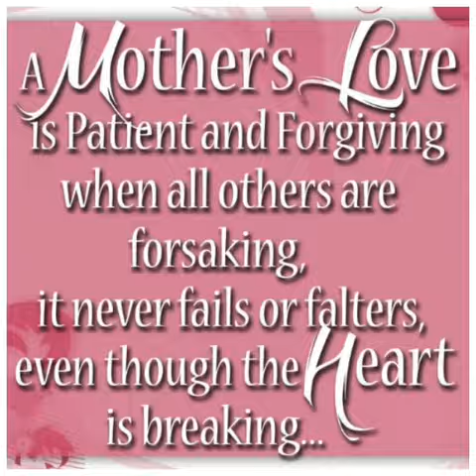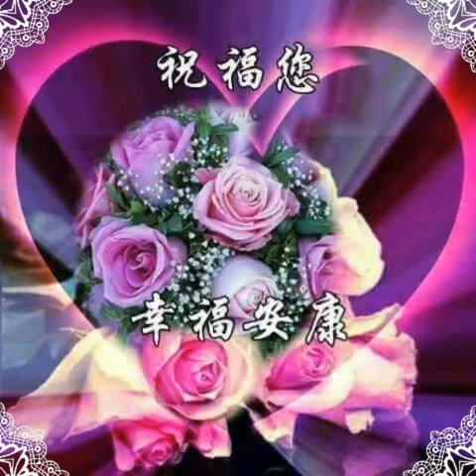献给妈妈们的母亲节视频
歌名 * 妈妈 * 祈隆演唱